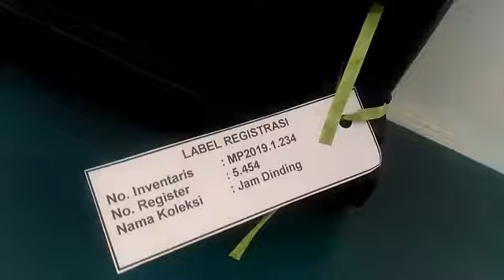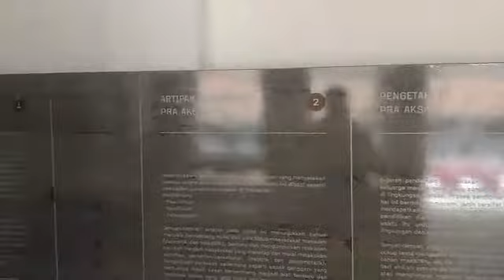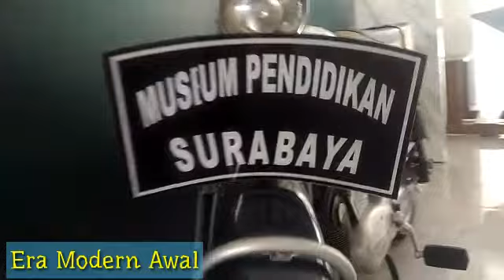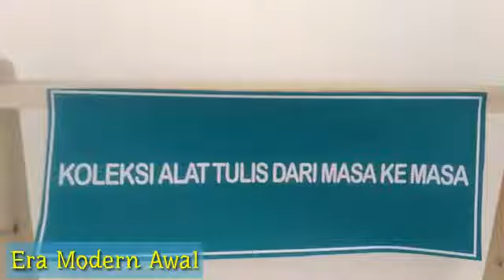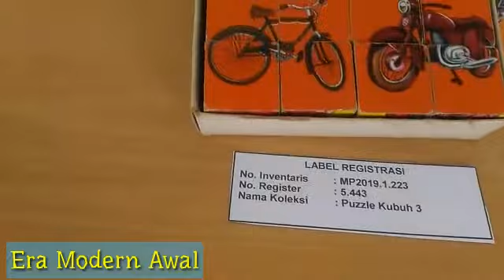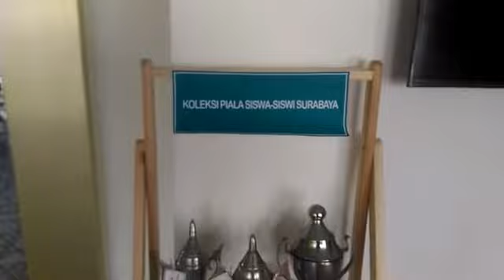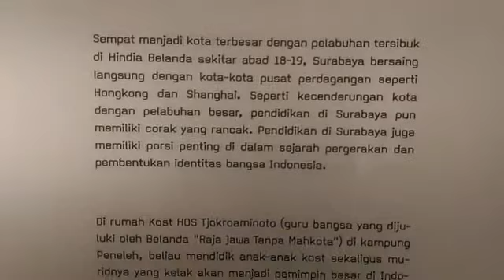Museum Pendidikan Surabaya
Tepat tanggal 25 November 2019 Walikota Surabaya meresmikan museum yang dulunya adalah sekolah Taman Siswa.
Apa saja ya koleksinya? Simak yuk videonya.